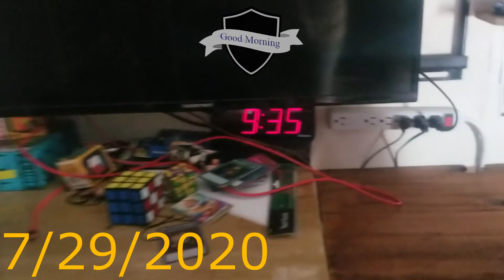Skoolie Conversion Part 2 - The Journey Home